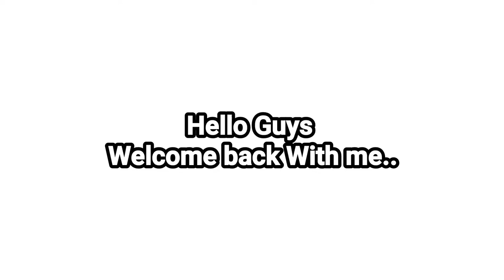Mancake Wins His Match | Fortnite Gameplay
Thank you very much Guys for watching This Video, I hope you enjoy watching my video.